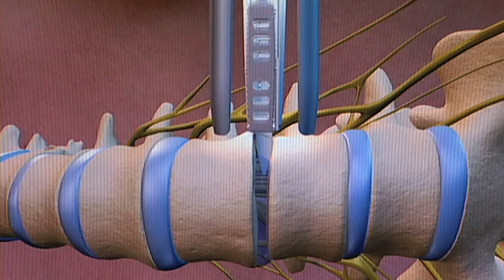Back in Action: Minimally Invasive Treatment of Spine and Neck Disorders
Join us as experts from The Spine Centers at NewYork-Presbyterian Hospital discuss the latest minimally invasive treatments for back and neck disorders.